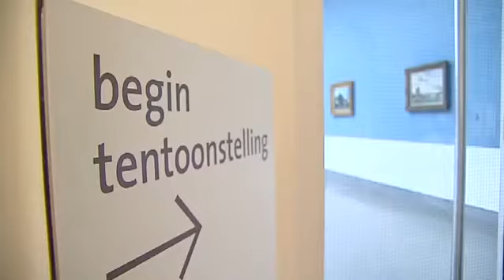Rollz Motion Anwenderbericht aus Holland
Ein Film aus Holland, der zeigt, wie einfach der Umgang mit dem Rollz Rollator Rollstuhl im täglichen Leben ist. In holländischer Sprache. Den Beitrag versteht man auch ohne holländische Sprachkenntnisse.